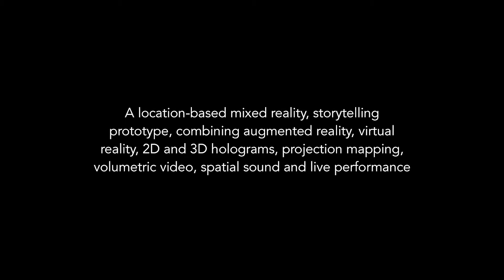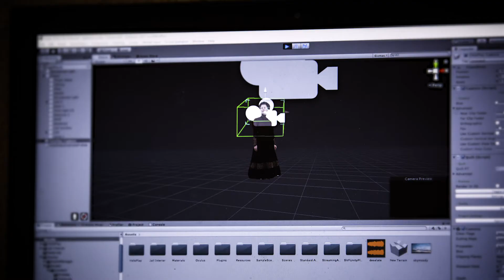St George's Hall: "IF THESE WALLS COULD TALK..."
The location-based prototype was produced for one of city's most iconic heritage buildings – the 19th century St George’s Hall (Harvey Lonsdale Elmes, built 1841–1854), which is an intrinsic part of Liverpool’s UNESCO World Heritage Site. Two launch events are hosted by CAVA who provide guests with the opportunity to immerse themselves into the famous court case of Florence Maybrick who was accused of poisoning her husband, and taken on a journey back in time to experience and feel what it was like to encounter Liverpool’s late Victorian prison and justice system.

The team created an immersive mixed reality experience, combining 3D projection mapping, Virtual Reality, Augmented Reality and Live Performances that  produces an entirely new kind of digital visitor experience. but more than that, with the support of Microsoft's Mixed Reality team in the US, the CAVA team created the world's first volumetrically filmed (3D holograms) UNESCO heritage experience using Microsoft's HoloLens system.